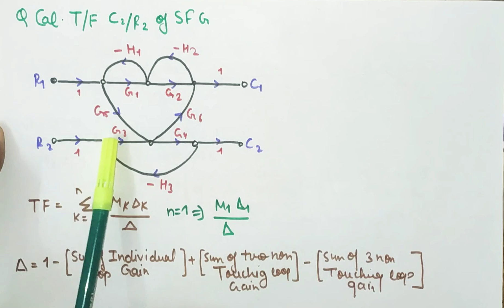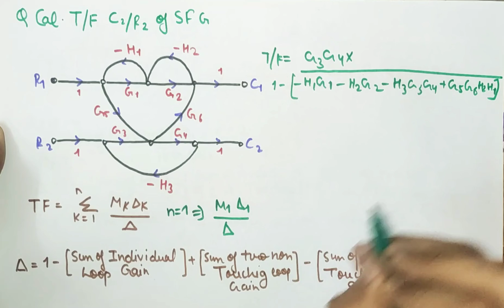Short Cut Method to Calculate Transfer function of Signal Flow Graph | Mason's Gain Formula | Gate.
Hello Friends,
About this Video -: Questions based on Signal Flow Graph.

Friends we have started our Study Portal Series with Control System, and we will cover full Syllabus of control system from GATE/ESE/PSU & Academic Point of view.

Friends aaj ki video me humne sekhenge how to calculate Transfer function of Signal flow graph,
Sath hi hum ye bhi dekhenge what is Masons Gain formula And how to use Masons gain formula to calculate Transfer function.

How to apply Masons gain Formula directly to calculate transfer function For GATE exam.

Main Points of video-:
1. What is loop
2.Two non touching loops
3.Three non touching loops
4. What is Input Node
5. What is Output Node
6. What is Forward Path
7.Why is Transmittance
8. What is Gain
9. What is Branch

Thankyou...।।।